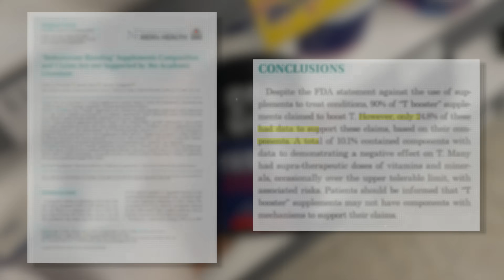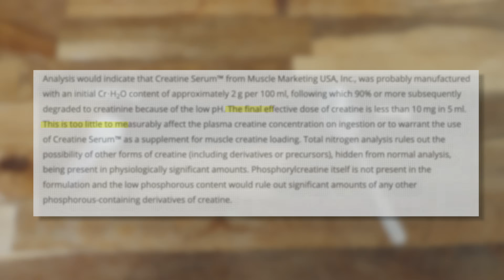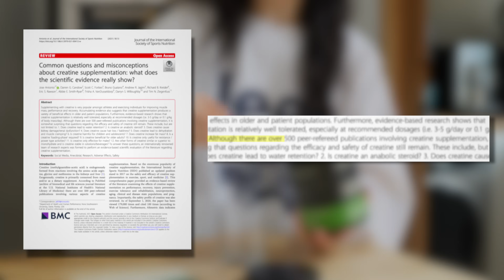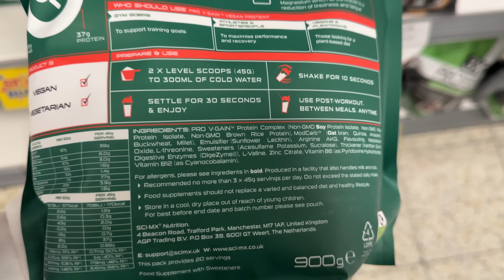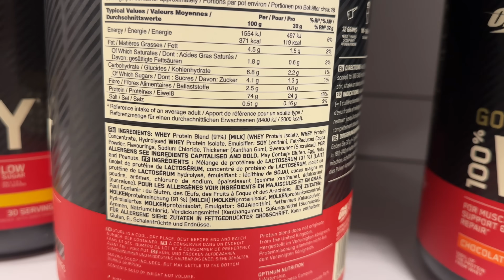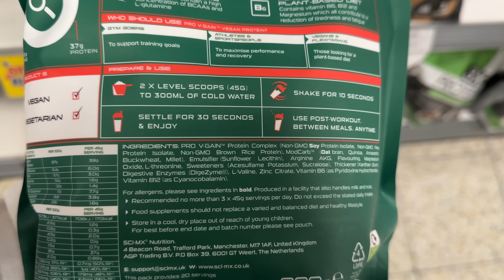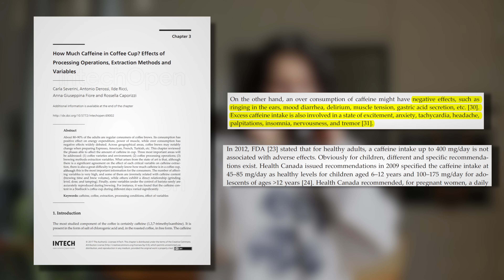What Muscle Building Supplements ACTUALLY Work?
Are you wasting your money on useless "muscle building" supplements? In today's video, we're diving into the science behind the worst (+ best) supplements on the market to build muscle.

SOCIALS
Bad B*tches Lift Heavy Group:   / 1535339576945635

THANKS FOR STOPPING BY. I LOVE YOU ALWAYS,
-Sarah :)

Studies Cited:
number of effective supplements:

chapters:
00:00-02:00 why muscle growth supplements suck
02:00-02:49 what actually works (ideally)
02:49-03:00 what actually works (realistically)
03:00-04:04 supplement one
04:04-06:41 supplement two
06:41- 07:33 supplement three
07:33-08:00 me and u kissing for 27 seconds (ty for 100k)